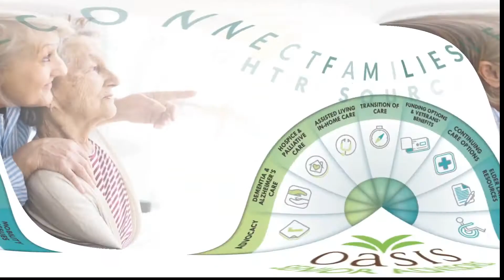Assisted living communities in Lehigh Valley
Complimentary Assistance with Your Assisted Living Arrangements
There comes a time when our beloved elders will need more care than we can provide them with. If that moment has arrived at your doorstep, Oasis Senior Advisors® can help lead the way. Our senior housing placement services in Lehigh Valley and Macungie are meant to help families find the perfect assisted living solution for their loved ones, and best of all, our services are completely free.
We know It is not easy to select the right placement for your family however we would like to offer you our Complimentary Assistance selecting Your Assisted Living Arrangements

Assisted living homes Lehigh Valley Bethlehem Allentown Easton Quakertown Find the business your looking for on Lehigh Valley City Guide
Lehigh Valley Local Business
Find the business your looking for on Lehigh Valley City Guide